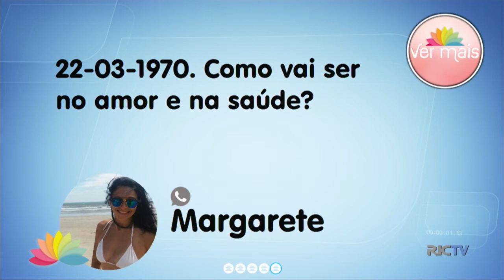Astróloga responde telespectadores do Ver Mais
Hoje, às sete horas da noite acontece o equinócio de outono no hemisfério sul. Isso significa que dia e noite têm a mesma duração. É a natureza em seu equilíbrio. E essa transição traz mudanças também no âmbito astrológico.